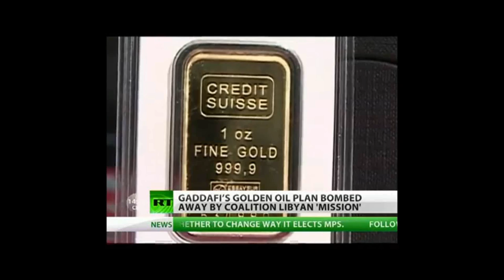TRUTH ABOUT GADDAFI AND RESISTING THE IMPERIAL PART 2